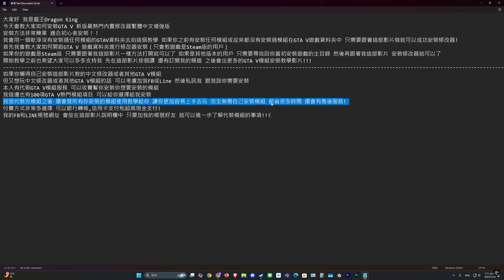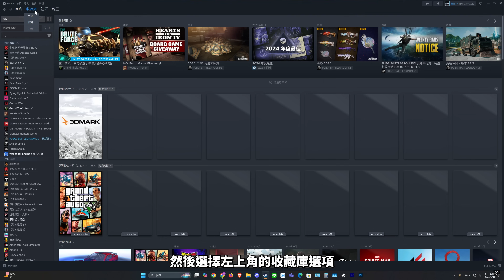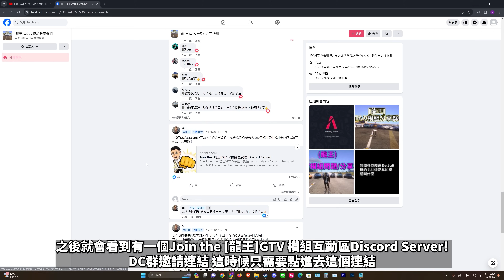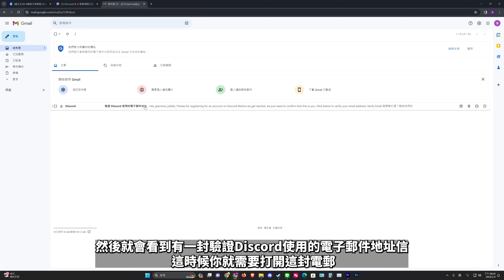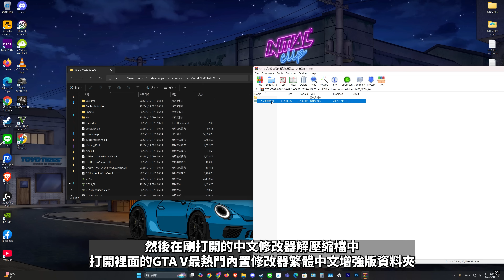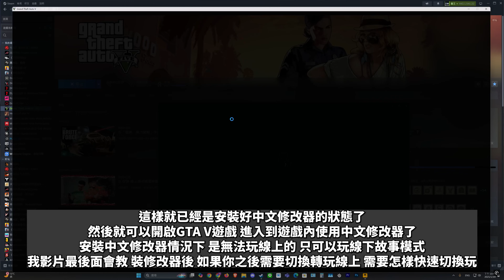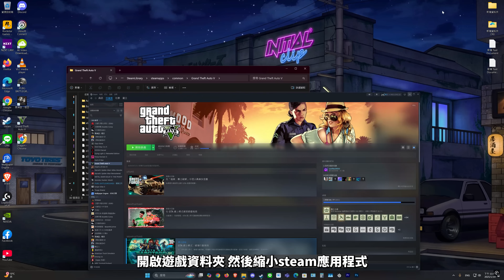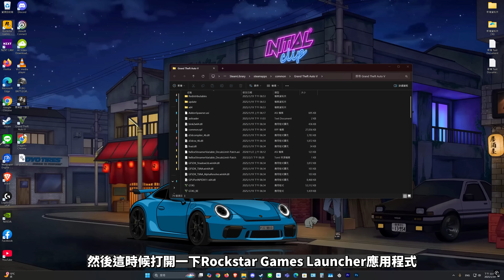(2025年12月更新)GTA V最熱門內置修改器繁體中文增強版1.71版(附載點安裝教學)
如果你需要這部影片推介的收費幫裝模組服務 請私訊我 兩個私訊本人的連結途徑如下:
當本人收到幫裝模組費用後,就會用遠端控制您的電腦,將你想安裝的模組安裝到好~
建議大家觀看影片的時候把影片畫質調到4K畫質 才可以清楚地看見影片的內容！
一個分享一個讚代表支持我 謝謝!
訂閱目標:3000!!!
本人電腦配備:
作業系統:Microsoft Windows 11 Home 64Bit Box
處理器:Intel Core i9-13900K 24核心32線程 Box
散熱器:NZXT Kraken Z73 RGB Black 360mm
主機板 :ASUS 華碩 ROG STRIX Z790-E GAMING WIFI ATX
記憶體 : G.Skill Trident Z5 RGB Black DDR5 6400 MHz 32GB (16GB x 2)
顯示卡 :ASUS ROG Strix GeForce RTX 4090 24GB GDDR6X
固態硬碟:Samsung 980 PRO 3TB/Team MP34 1TB 3D TLC M.2
電源供應器 : ASUS 華碩 ROG Thor II 1200W 80Plus Platinum 鉑金牌
主機殼 : ASUS 華碩 ROG STRIX HELIOS GX601 ATX 機箱
風扇:Corsair iCUE QL140 Black RGB 140mmx4
螢幕 : ROG Swift PG32UQX
耳麥:ASUS ROG Delta S Wireless 無線耳機
滑鼠:羅技無線G502 HERO
鍵盤:Corsair K95 RGB Platinum茶軸
本部教學影片時間軸:
00:00 簡介
00:56 修改器安裝教學
05:06 修改器使用方法教學
05:30 修改器功能介紹
08:12 介紹本人收費幫裝模組服務
08:39 安裝修改器後 快速移除 轉玩線上模式方法
09:35 教學完結 歡迎訂閱我的頻道 按讚本影片!